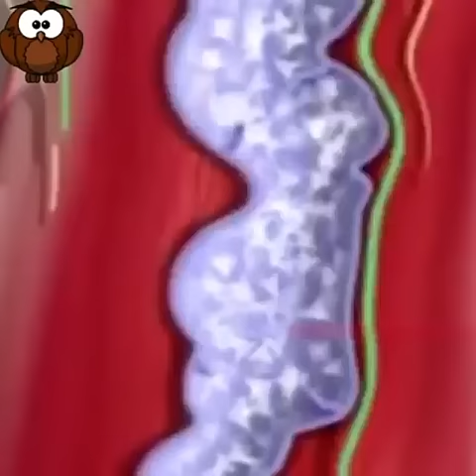Varicose Vein Repair Cream.Relieve pain and reduce edema.